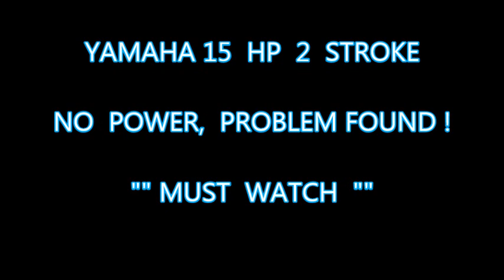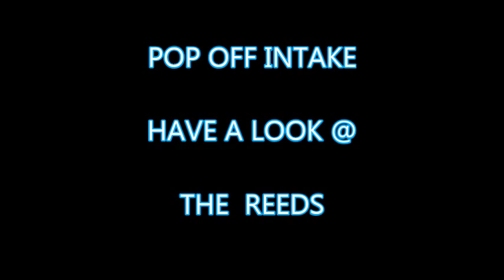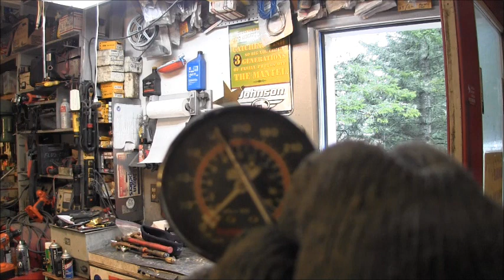YAMAHA 15 HP 2 STROKE, NO POWER, Problem found ( MUST WATCH )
Yamaha 15 HP No Power,  This old outboard  threw more than one surprise at  me 4 sure.   But with enuff  sniffing around &  I  found the issues &  the cause of no top end on this abused little kicker,   come  along &  lets  see  what it was.     kodibass